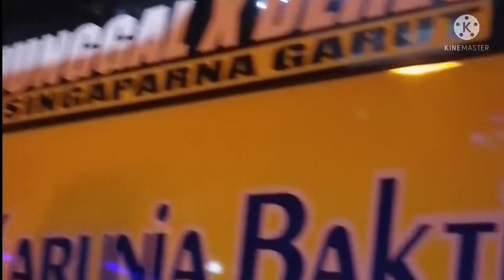Terminal kalideres || BUS terbaru ™ BUDIMAN VEYRON |live||™tujuan KR pucung-kalideres 27-06-2021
Terima kasih banyak yang sudah menonton